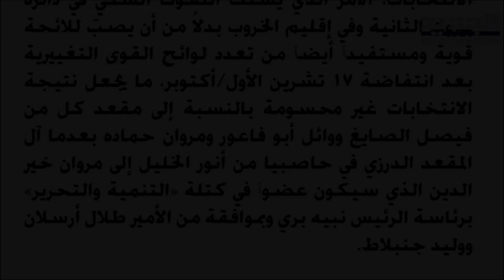صحافي لبناني : افطار معراب كان رسالة انها باتت محط ثقة كبيرة من الدول الخليجية وخصوصاً السعودية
اشار الصحافي سعد الياس في مداخلة عبلا تطبيف زووم عبر قناة الجديد الى أن معراب تستقطب انطلاقاً من ثوابتها، وباتت محط ثقة كبيرة لدى الدول الخليجية وخصوصاً المملكة العربية السعودية.